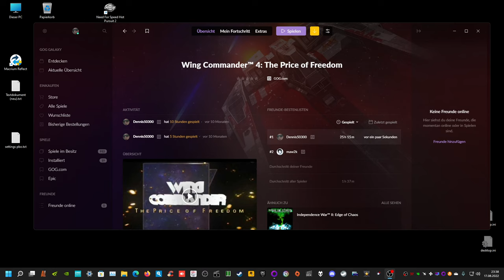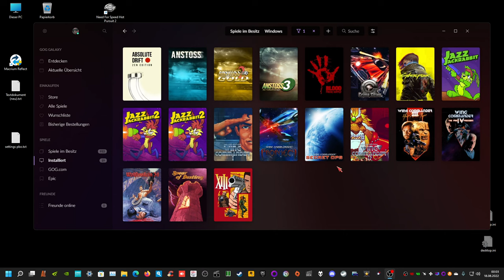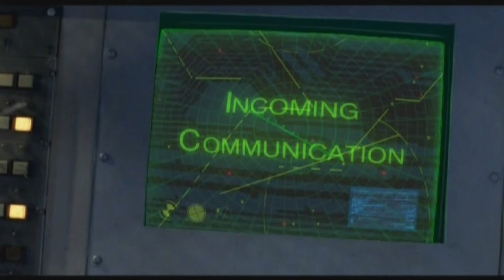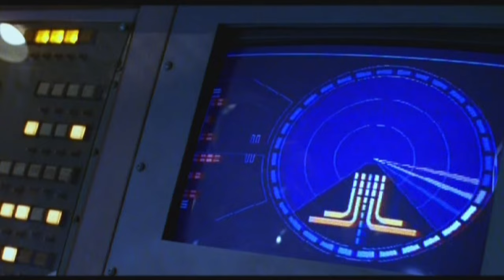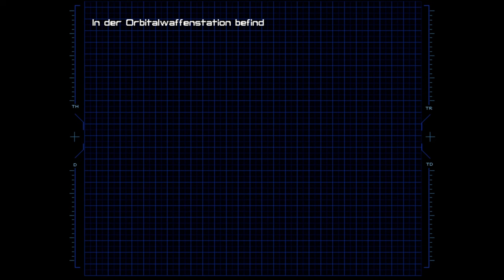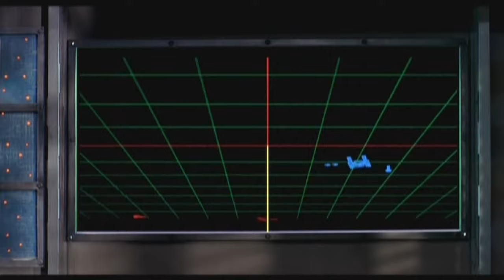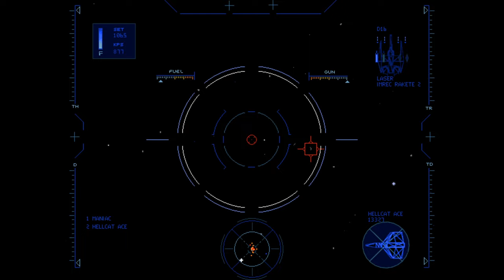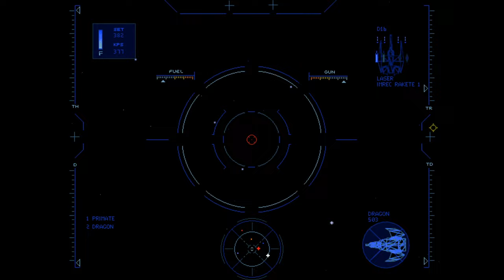WC4 auf "schwer" Part 4